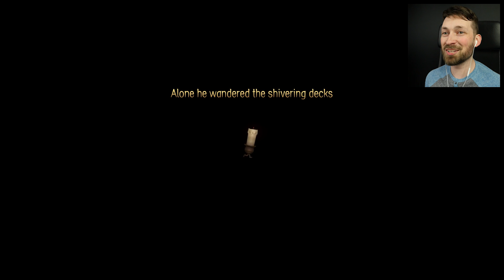WHY DO I BURN? - Candleman: The Complete Journey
A little candle journeys into the darkness to seek the light.